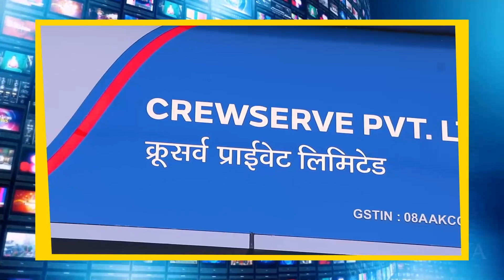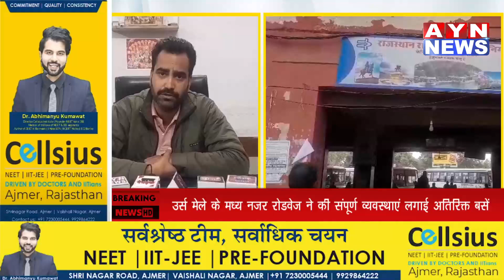Ajmer | उर्स मेले के मध्य नजर रोडवेज ने की संपूर्ण व्यवस्थाएं लगाई अतिरिक्त बसें | AYN NEWS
उर्स मेले के मध्य नजर रोडवेज ने की संपूर्ण व्यवस्थाएं लगाई अतिरिक्त बसें

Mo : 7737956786